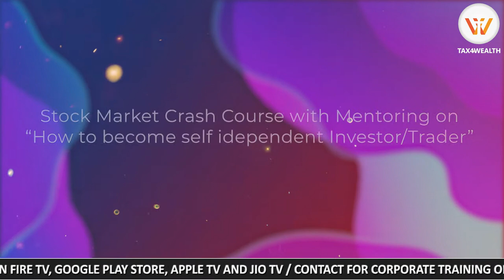Self Independent investor/trader